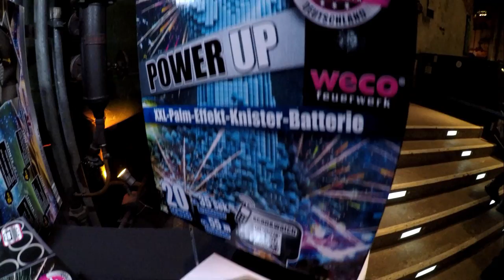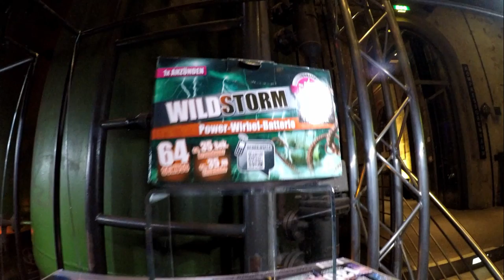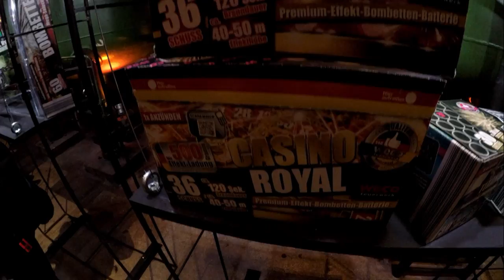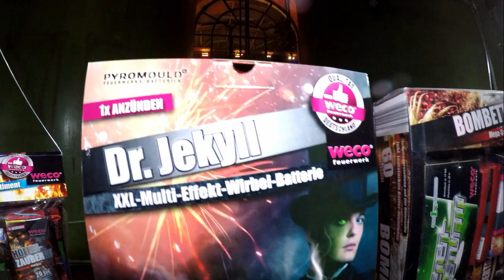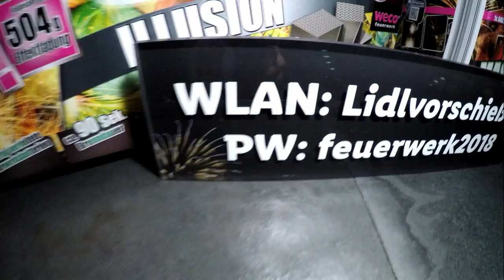LIDL lädt YouTuber ein! | LIDL Feuerwerk testen | Influencer Event | PyroMotteFullHD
Was eine tolle Veranstaltung. Vielen Dank nochmal an Lidl.
Hoffe dann nächstes Jahr wieder :-)

* Kamera, Camcorder, Videoequipment:

* 2x BESTER Brenner (Sturmfeuerzeug)

KEEP WATCHING.